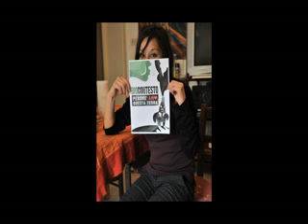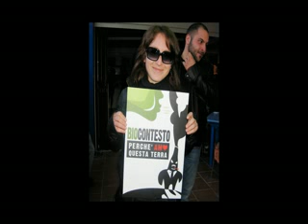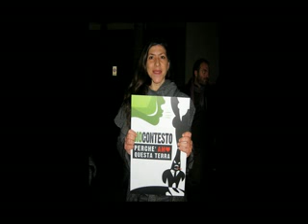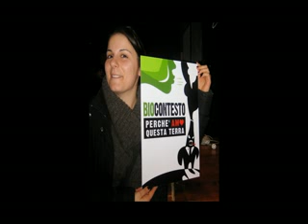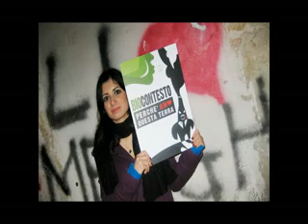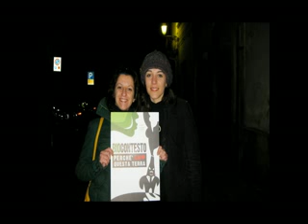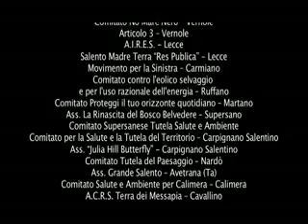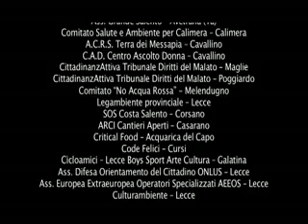Nichi Vendola - no a l'energia delle lobby